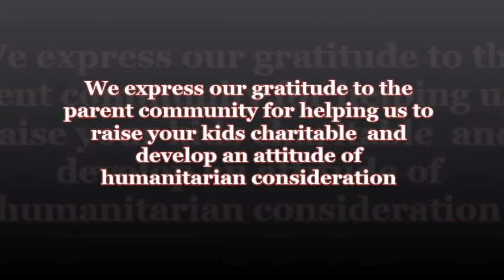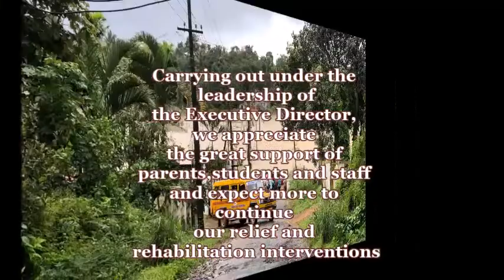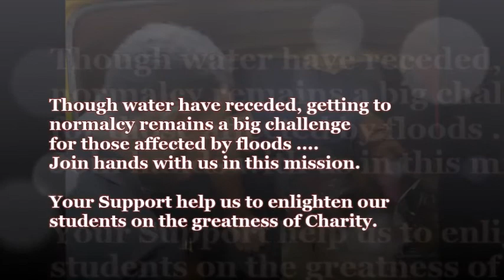A Small Hand in Kerala Flood Relief - A Report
A Small Hand in Kerala Flood Relief  by 'Outreach' Club